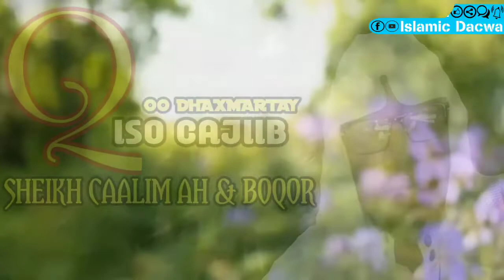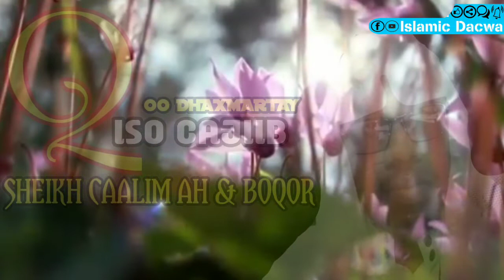QISO CAJIIB OO DHAXMARTAY SHEIKH CAALIM AH IYO BOQOR ᴴᴰ┇SHEIKH C.FITAX UGAAS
Wanaag Aad Qof Tustaa Waxee La Mid Tahay Adoo Sameeyay

PLEASE